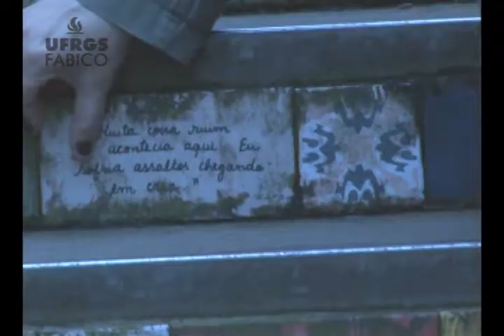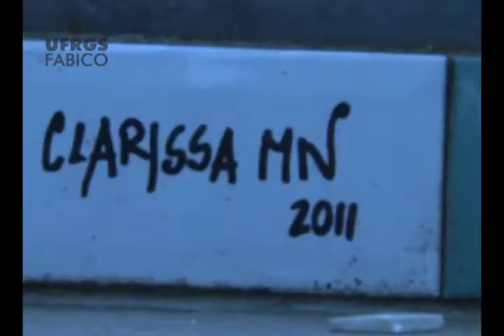Caderno 2 - Especial Escadaria 24 de Maio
O Caderno 2 conversou com a Clarissa Mota Nunes, responsável pela arte que adorna a escadaria que liga a Cidade Baixa ao Centro de Porto Alegre. Conheça a história da obra.